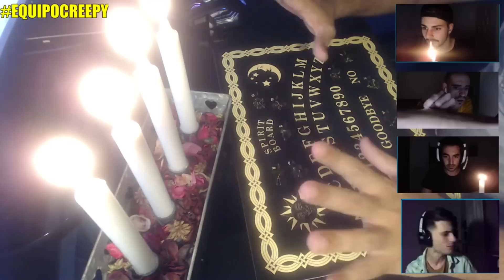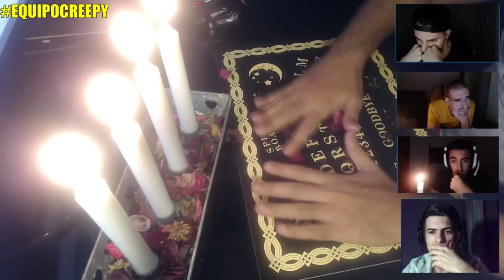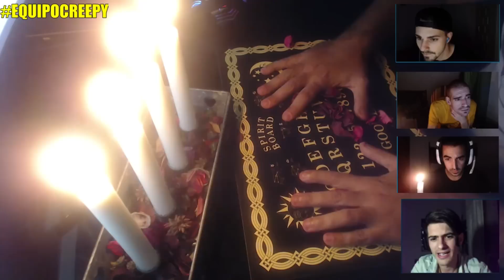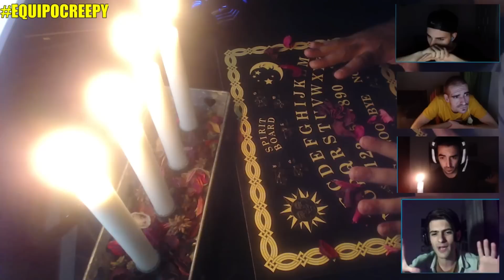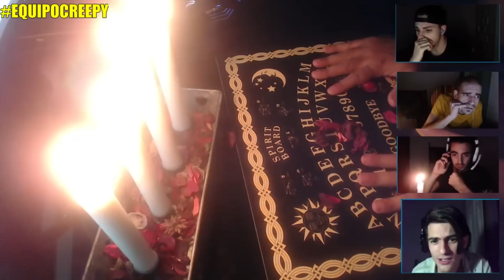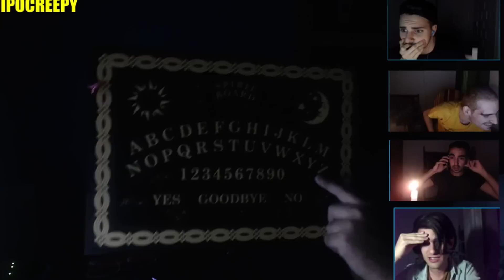VIVO DE MILAGRO POSEIDO POR UN DEMONIO EN LA TERRIBLE INVOCACION DE EMIKO DIRECTO DE THE YOUMAN SHOW